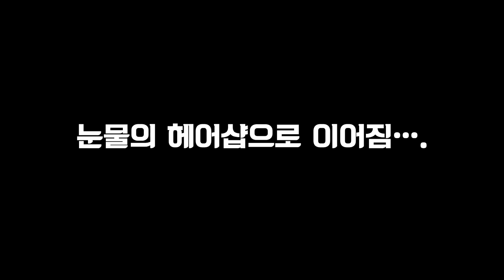절대미각 주빡빡